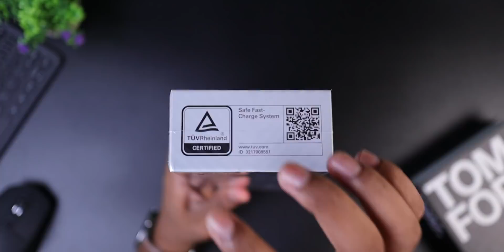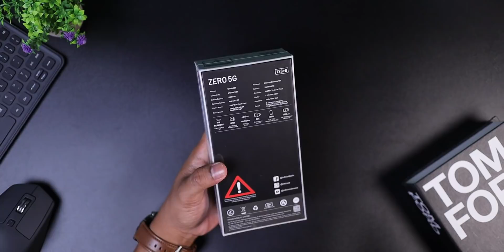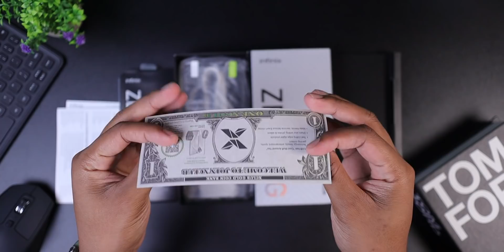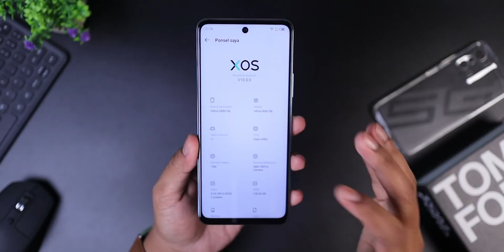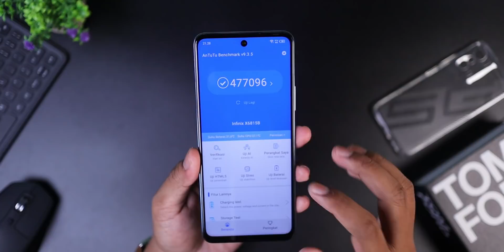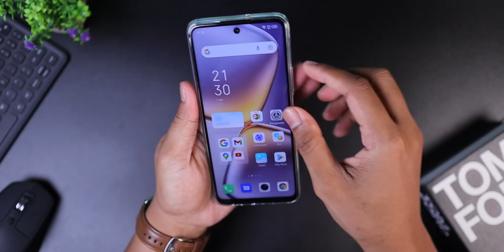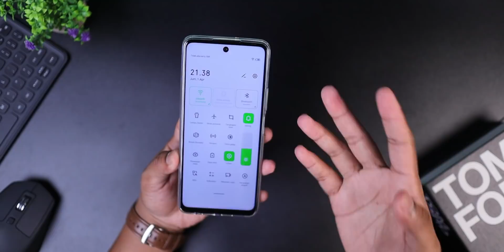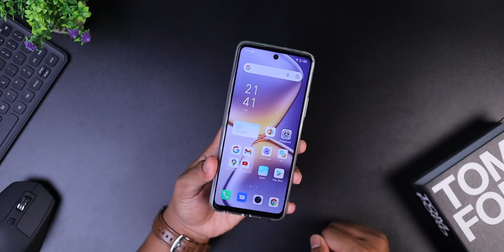AKHIRNYA RILIS HP '5G' !! UNBOXING INFINIX ZERO 5G